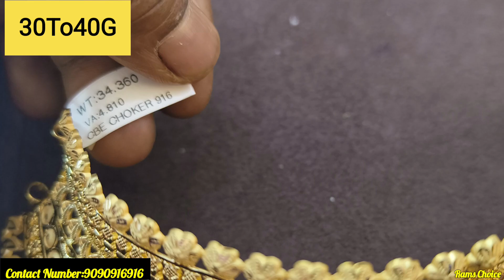Gold Light weight Antique choker design from 12 grams Nsk Thangamaligai light weight jewellery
NSK.Thanga maligai
No 20 Annasalai
opp to municipalty office
chengalpattu Tamilnadu
603001

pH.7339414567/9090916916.